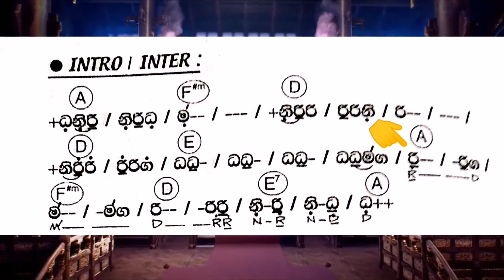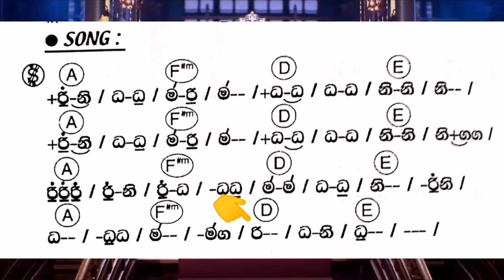Atha Ran Viman | Song notation with guitar chords | ඈත රන් විමන් | Siyasara Music Room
@Music Family සංගීත පවුල
@Thattaya S
@AP International
@Geetha Arts Music
@ChuChu TV Nursery Rhymes & Kids Songs
@H. R. Jothipala (Tributes)
@Miyuru Sangeeth

song title 👇
Atha Ran Viman

Main Chord 👇
A Major

Beat👇

3/4

notation credit 👇
Anura wanniarachchi ගී ප්‍රස්තාර ශතකය

Artist 👇
Mr. Priya Sooriyasena